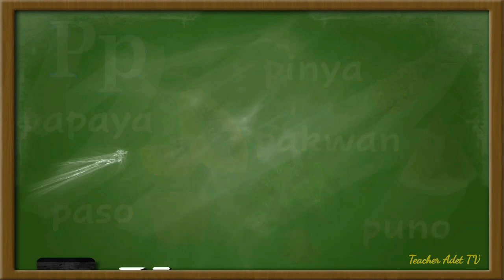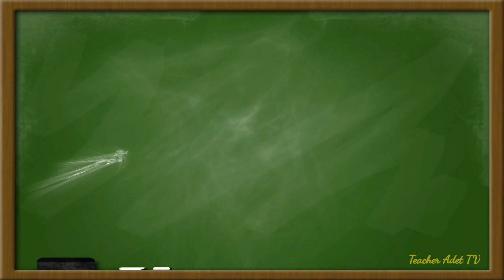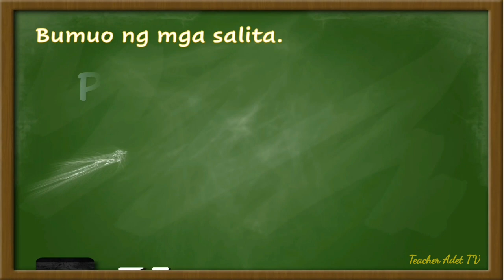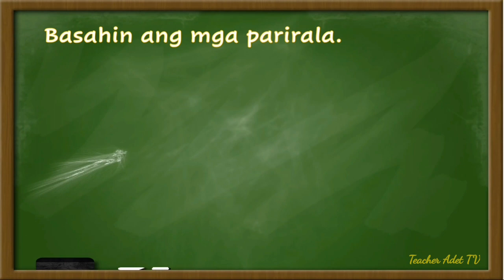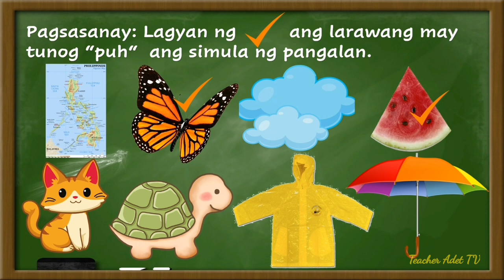Tunog ng Letrang Pp